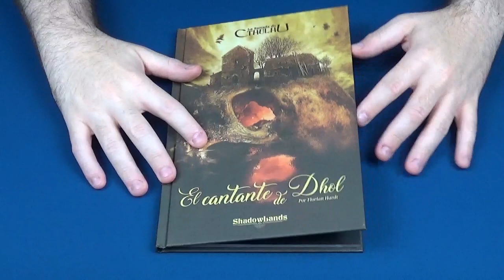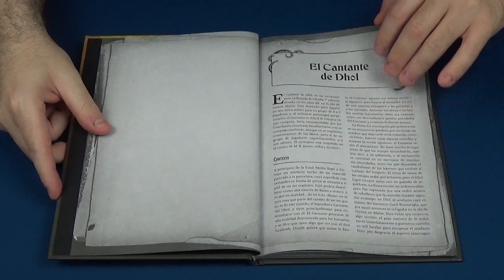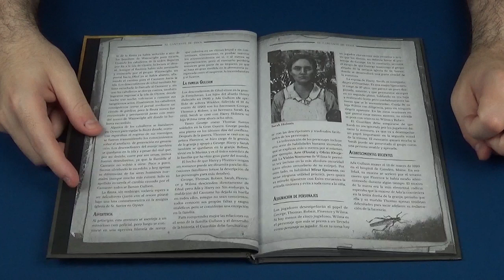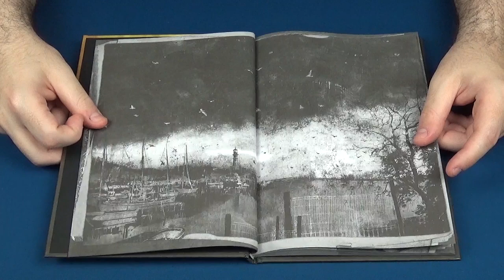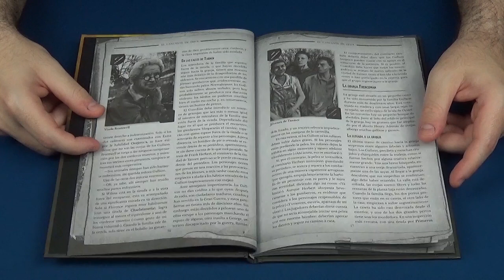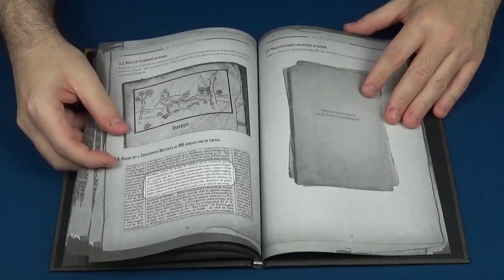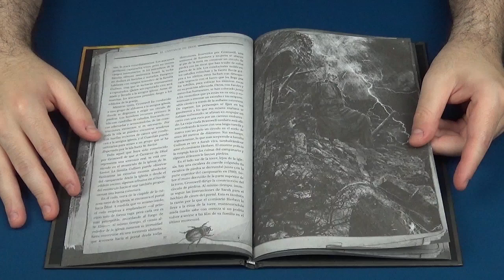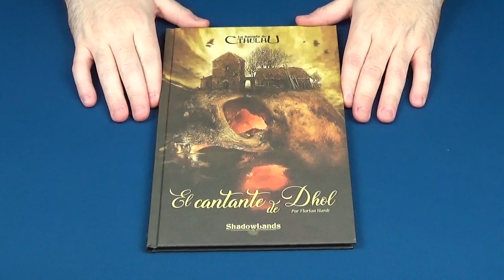La Llamada de Cthulhu: En Cantante de Dhol - Shadowlands - Videoreseña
- Inicio del Vídeo: 0:00
- Presentación: 0:05
- Contenido del libro: 1:30
- Opinión personal: 17:13

Hoy os traemos la reseña de El Cantante de Dhol, un módulo para La Llamada de Cthulhu escrito por Florian Hardt y editada por Shadowlands.

Nos encontramos ante una aventura ambientada en los años 20 en la isla de Oyster, Maine. Está diseñada para jugarse en una única sesión para un grupo de 4 a 5 jugadores y utiliza personajes pregenerados. Está inspirado en el cuento de M. R. James «Silba y acudiré». Y poco más podemos decir sin arruinar la experiencia a los jugadores...

Si quieres vivir una magnífica aventura de terror, os invitamos a acompañarnos en la reseña de El Cantante de Dhol.